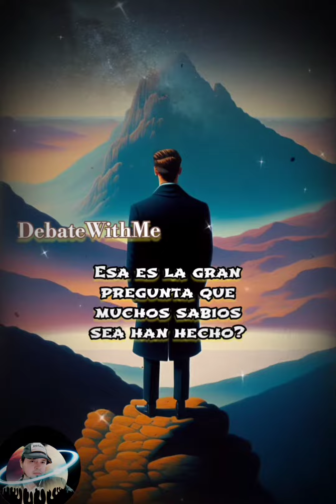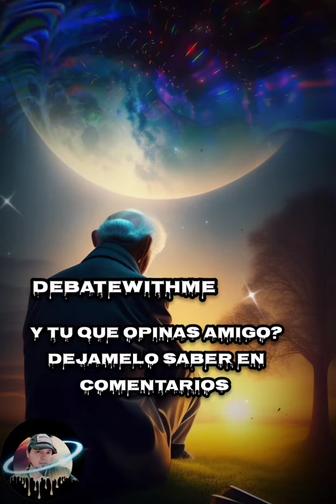Quién es Dios, o Que es Dios? [ Video Completo ]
CANAL OFICIAL

Quien es Dios, o quién es Dios, Según Carl Sagan, Nikola Tesla, Albert Einstein, Raymond Damadian, y La Biblia..

Ciencias, Leyes físicas, Un orden y diseño inteligente, eso es lo que nos dan una referencia a que Más que leyes, más que un viejo barbon señalando a las personas, es Dios, no un Dios conforme la imagen nuestra.

El verdadero éxito en la vida según los sabios se basa en los valores espirituales pero sí sabemos convinar ambos seremos doblemente éxitosos